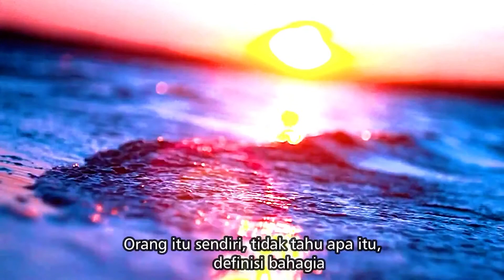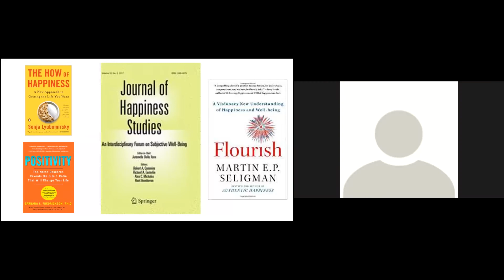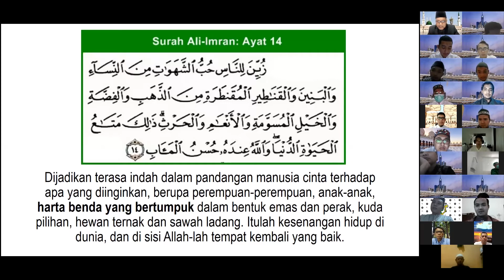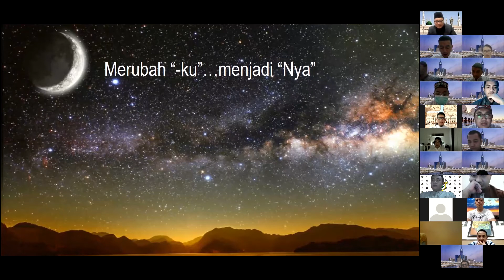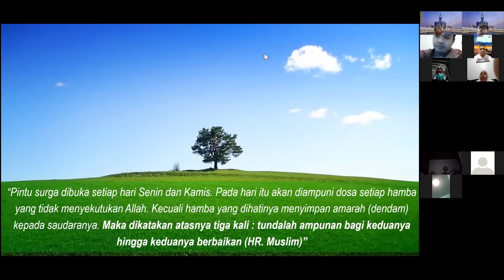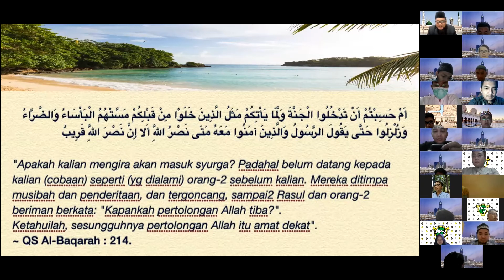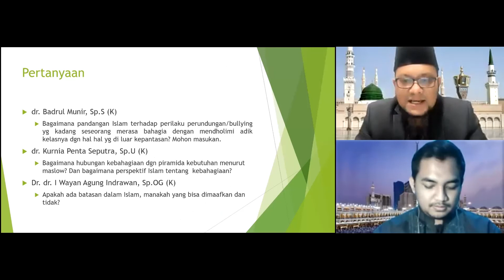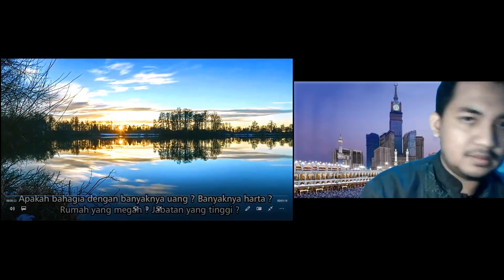Kajian Muslim Online PS PDS Urologi FK UB - RSSA (22/1/2021)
22/1/2021
Tema: The Way to Happiness
Pencerama: dr. Arief Alamsyah, MARS